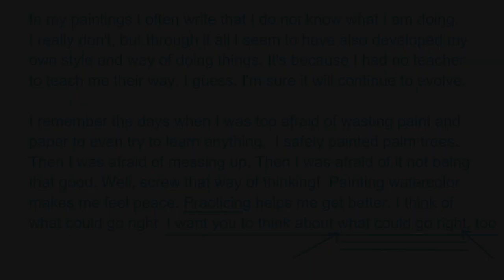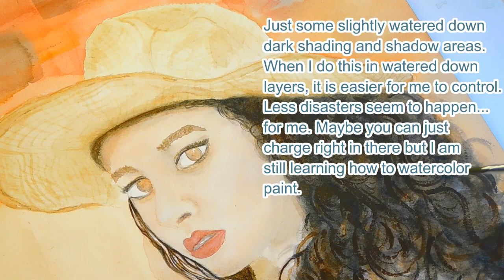Watercolor - 1st Portrait, the Easy Way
I call this portrait, "Girl with No Pearl Earring". This was the first serious portrait I attempted, while still learning watercolor (or any form of art). I don't do practice runs for paintings I have done and loaded on Youtube. I'm learning as I go and sharing things I find helpful in case others learning watercolor find any of what I share useful.

My practice portrait did not turn out to look identical to the reference photo I used, but it was a very good first run and still looked good, at least to me. It is a victory when we do not give up and trash the painting, but work past ugly stages, work past areas that make us feel as if we really suck and stink at watercolor, and just keep on going until it starts looking right to us. Never give up, never give in.

Before I started my Youtube channel, I never would have made half of the paintings I did. Just simple things in my safe zone, taking weeks to complete it.  I want you to feel good about getting past your level of comfort and trying things you don't think you can do so that you can show yourself that you can do it or learn a lot from the process, making you more confident. I never know how I'm supposed to start any painting I do. I just take a deep breath, pick a spot and go for it.